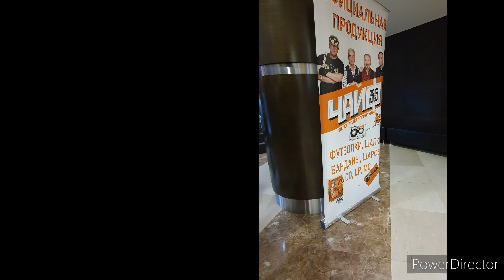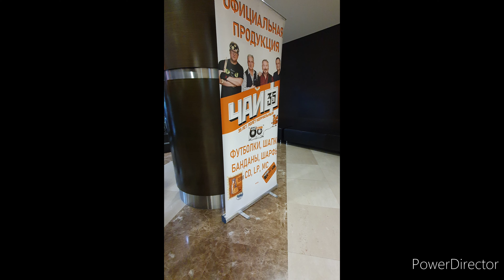концерт группы ЧАЙФ от 27.02.2021/concert of the CHAIF group from 02/27/2021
Почти год прошёл от покупки мной билетов на это мероприятие. То есть вирус covid-19 не позволил музыкантам провести его в запланированное время.
Так, что 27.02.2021 года в новом месте с заменой площадки, как и билетов мероприятие порадовало хорошим звуком и визуальным исполнением. Общение с залом присутствовало в полной мере.
Проверку температуры, масок и перчаток проводили, как и выдавали их. А самое главное мы фанаты и любители группы услышали знакомые композиции, как и несколько новых.

Almost a year has passed since I bought tickets for this event. That is, the covid-19 virus did not allow musicians to play it at the scheduled time.
So, on February 27, 2021, in a new place with a replacement site, as well as tickets, the event pleased with good sound and visual performance. Communication with the audience was fully present.
Temperature checks, masks and gloves were carried out as issued. And most importantly, we are fans and fans of the band heard familiar compositions, as well as several new ones.